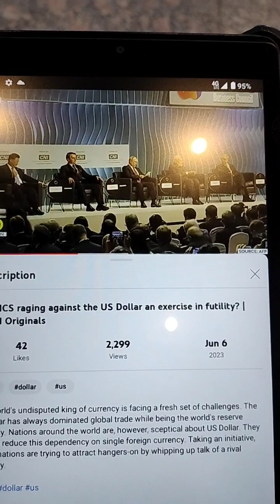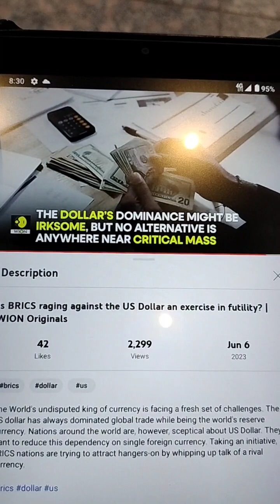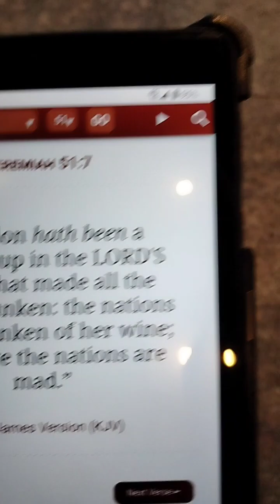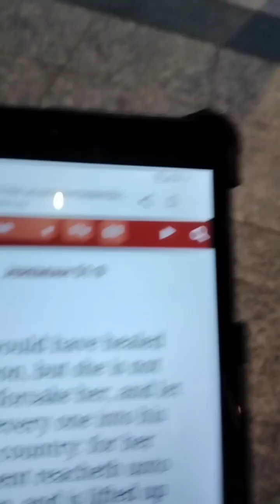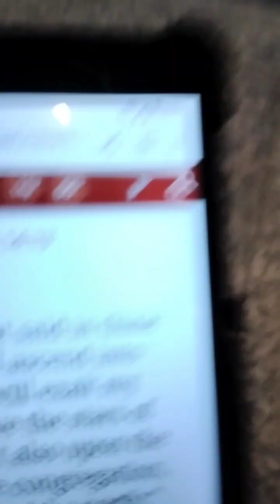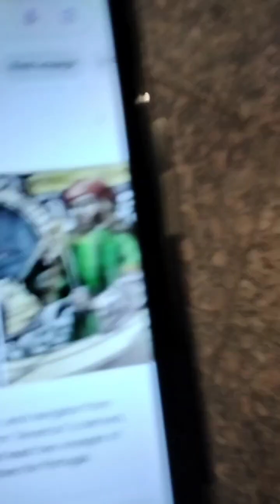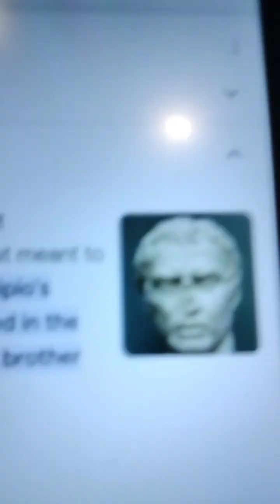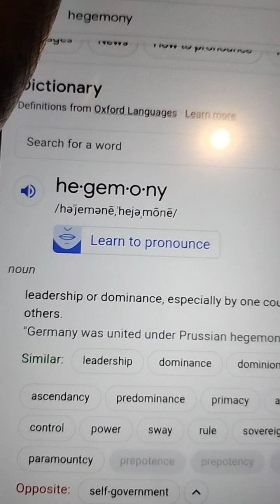BRICS Waging War Of US Dollar 💵💰. Wion Gravitas Video Report.